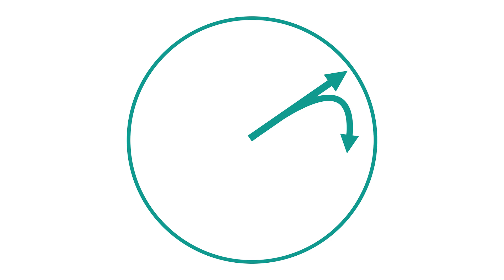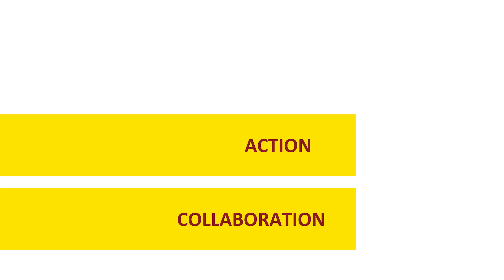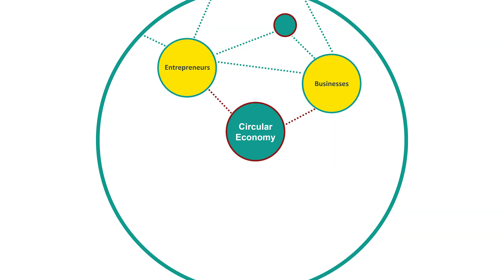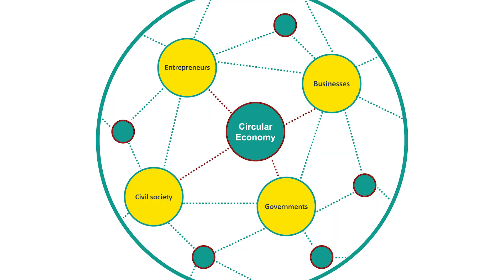4 Drivers for a Circular Economy | Laurène Descamps & Amanda Byrde | TEDxParcDuCinquantenaire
Amanda & Laurène are showing how and why, in a few months, they built up an initiative that is accelerating the Circular Economy Transition in Switzerland. It is a story about impact through collaboration, nothing new, but a model that can be replicated and where everyone is challenged to act Laurène is determined to design a more sustainable future. At Impact Hub, she is responsible for the Circular Economy Transition of Switzerland through building a community around this topic and supporting entrepreneurs to bring their circular ideas to market. Her main goal is to connect various stakeholders to work together on the most urgent problematics the world faces: Climate change.

"Amanda Byrde is building up an initiative that is aiming to accelerate the Circular Economy Transition in Switzerland.
As the Founder of Impact Hub Geneva & Lausanne, Amanda is dedicating her life -since more than 5 years now- to the creation of an ecosystem that enables people and organizations to collaborate towards the same objective: positive change! She initiated the Circular Economy Transition initiative that raises awareness, inspires and connects people, entrepreneurs, and organizations. Her main goal is to leverage various stakeholders to work together on one of the most urgent problems the world currently faces: Climate Change". This talk was given at a TEDx event using the TED conference format but independently organized by a local community.